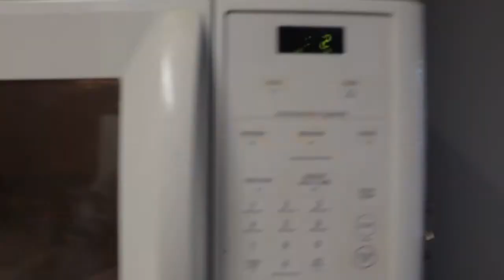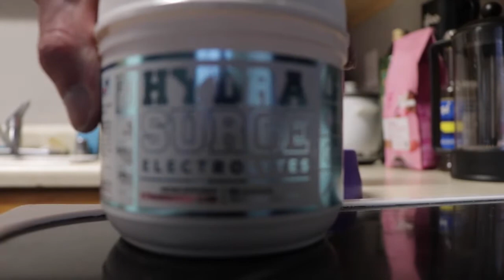ROAD TO NATIONALS EP. 11 | 4.5 Weeks Out HEAVY Leg Session